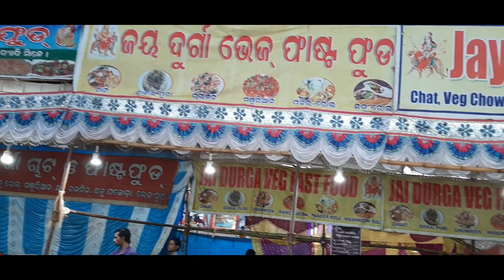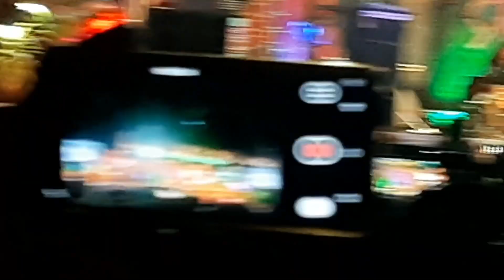Nabarangpur mondei 2019 full video Human sagar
Nabarangapur mondei video

ଆପଣ ମାନଙ୍କୁ ଯଦି ଆମ ଭିଡିଓ ଭଲ ଲାଗେ ତାହେଲେ ଲାଇକ୍ କରନ୍ତୁ